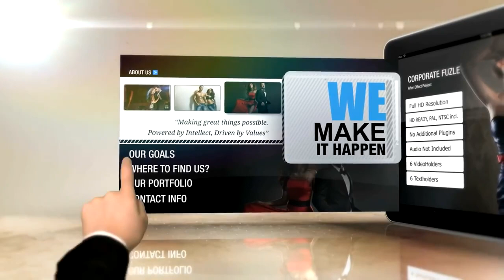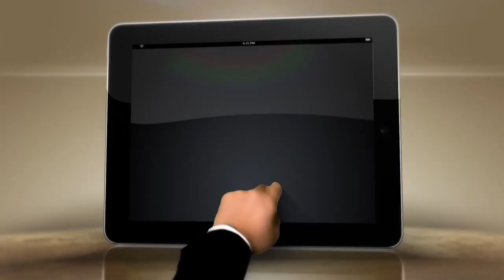Free Sony Vegas Template - Videographer Opener